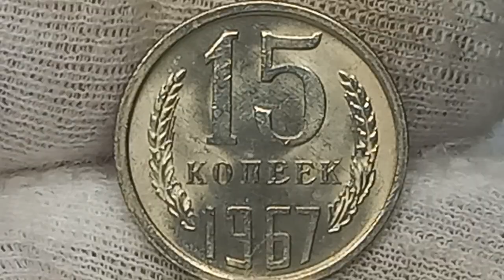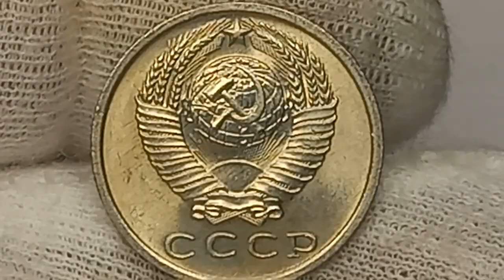Качество ПРУФ за 7000 рублей. 15 копеек 1967 года. СССР. Ленинградский монетный двор.